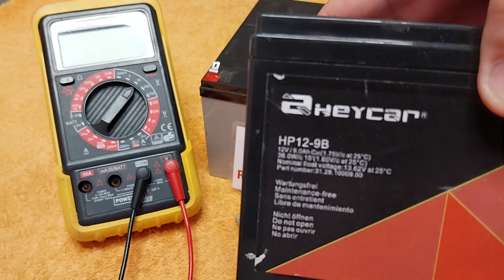BATERIAS DE 12V 7,2A COMO SABER REALMENTE CUAL ESTA OK Y CUAL NO ACUMULA CARGA CON LAMPARA DE AUTO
TEST DE LA BATERIA CON UNA LAMPARA DE FARO DE AUTOMOVIL DE 45 o 55 W 12 V esta prueba sí que te dará la verdad del estado de la batería, ya que medida con multímetro en escala de voltios, te puede inducir a error, que una batería está correcta.

NOTA: TEMPORALMENTE POR UNOS DIAS HABILITO LOS COMENTARIOS.

ESTABAN DESACTIVADOS LOS COMENTARIOS DE ESTE VIDEO Y LOS SIGUIENTES QUE SUBA A PARTIR DE ENERO 2021, DEBIDO A LA GRAN CANTIDAD DE COMENTARIOS QUE  ME LLEGAN CADA DIA, (mas de entre 50 y 100 emails  YA  HACE MUCHOS MESES ME ES IMPOSIBLE ATENDERLOS TODOS ADECUADAMENTE, SIENTO TENER QUE TOMAR ESTA DECISION DESACTIVANDO LOS COMENTARIOS, PERO  PREFIERO  DESACTIVARLOS ANTES  QUE DEJARLOS SIN LEER, AUNQUE ESTO ME PENALICE GRAVEMENTE  EL NUMERO DE VISITAS Y LA DIFUSION QUE HACE YOUTUBE DE EL VIDEO " NO LO PUBLICITAN"